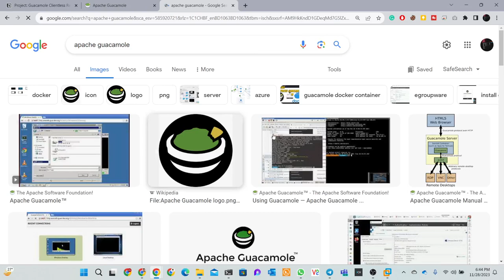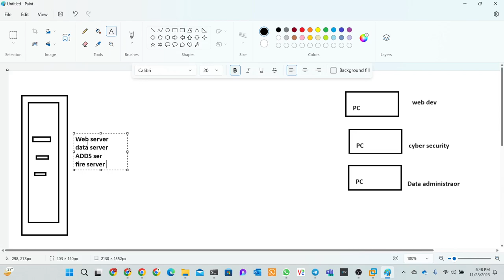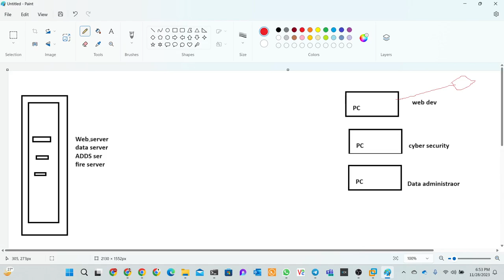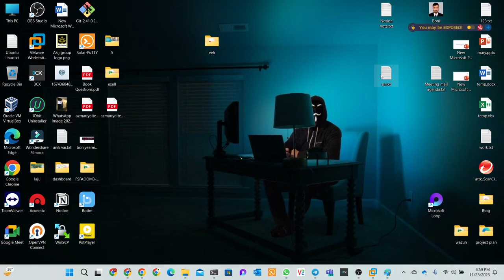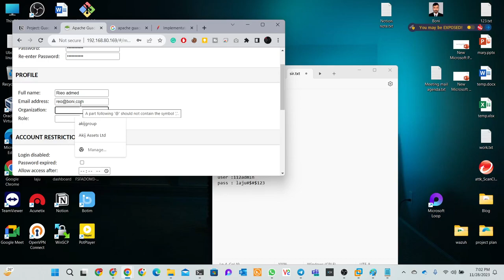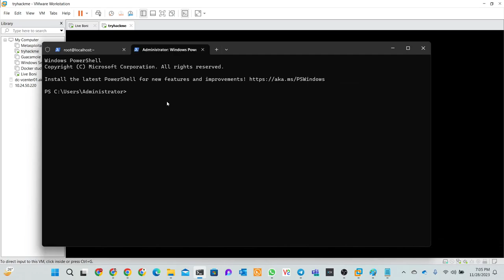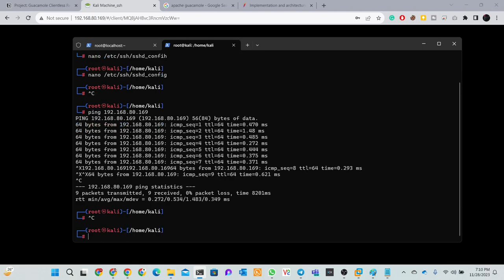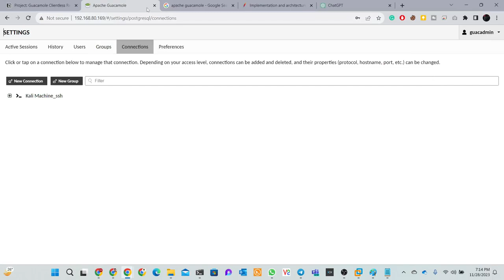Log in to Guacamole Web Gui | Mastering Apache Guacamole: Remote Access and Management